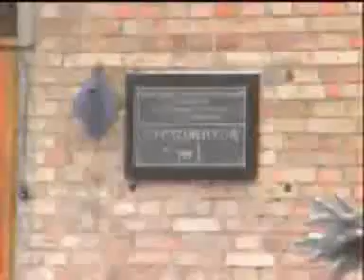Kitchen prank !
Funny kitchen dead head prank